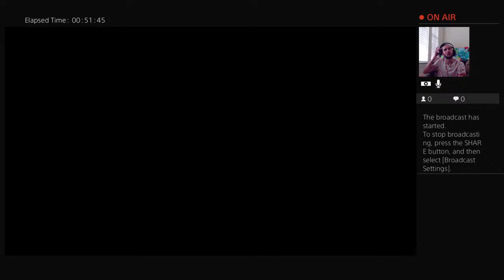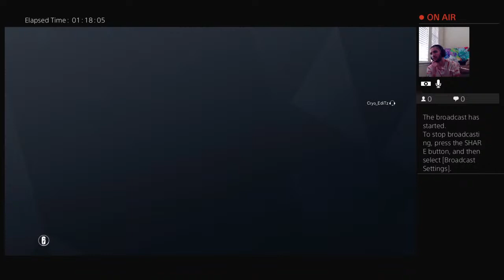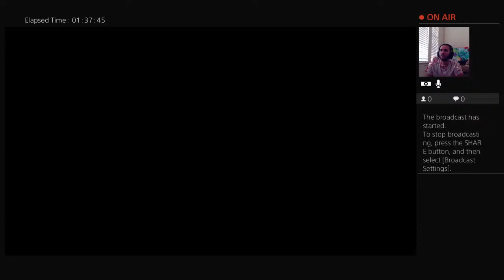Let's Heat It Up Yall